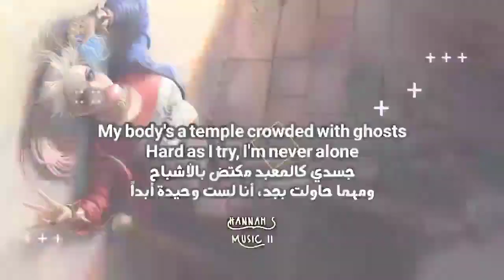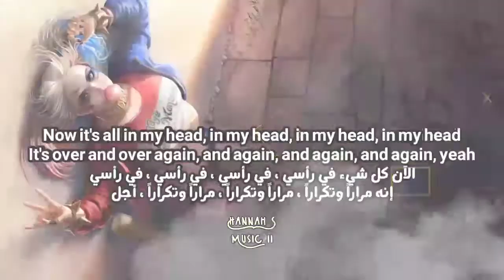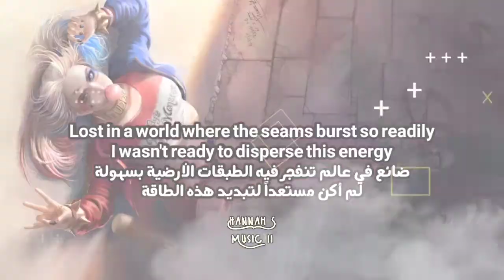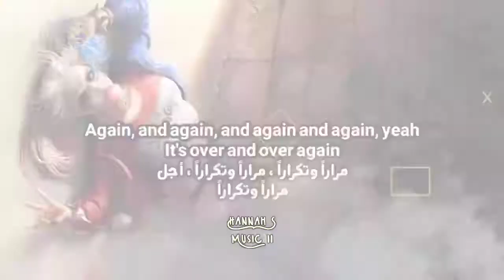Against the current - Again&Again مترجمة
This video is purely fan made,If you are the creator of the song or the owner of the picture and you don't want me to use it in the video, email me please and I'll take it down.